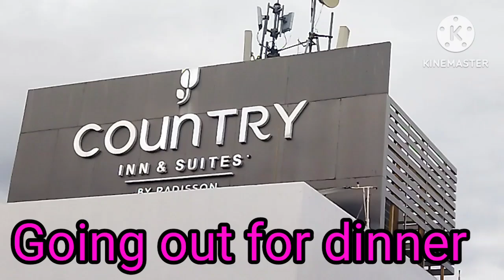going out for dinner